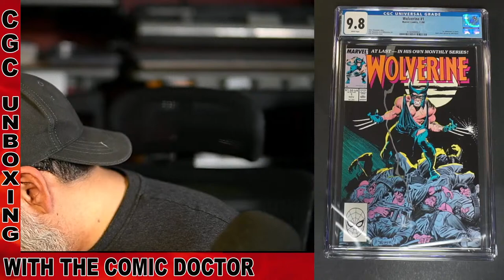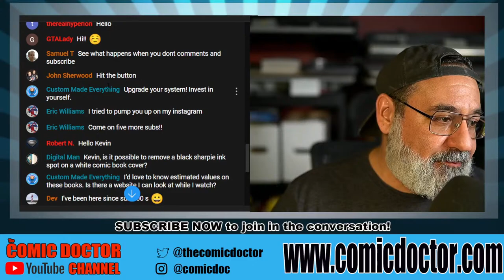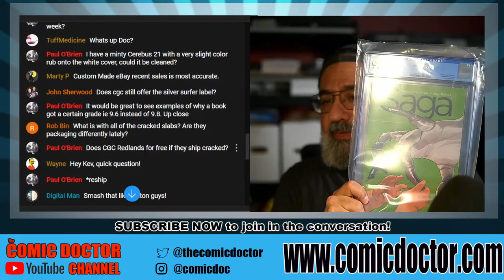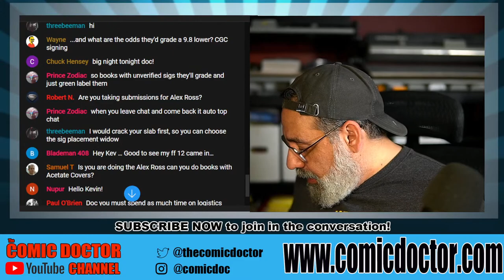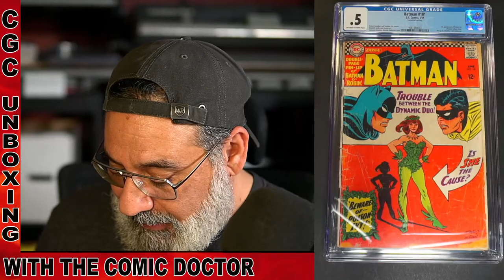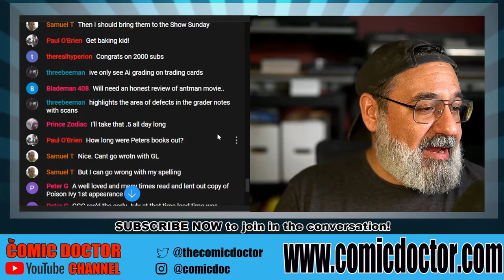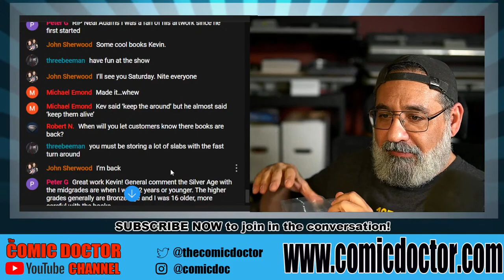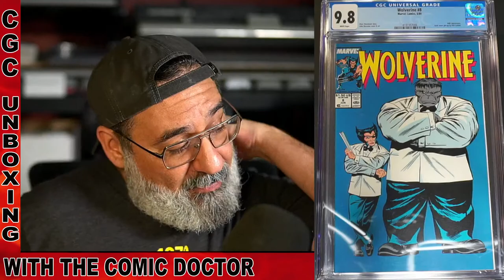LIVE CGC UNBOXING! FEB 15, 2023 - A FEW BOXES!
​The Comic Doctor unboxes TWO BOXES OF CGC slabs received the week of  FEB 14, 2023!   A FEW BOXES OF AWESOME GRADED COMICS!!  JOIN US TRUE BELIEVERS!!

CONTEST INFO!!

* ONCE WE REACH 2000 SUBSCRIBERS, A DRAW  WILL BE HELD TO WIN A FABULOUS JIM LEE BATMAN PRINT SIGNED BY MR. LEE HIMSELF!!  GOOD LUCK!